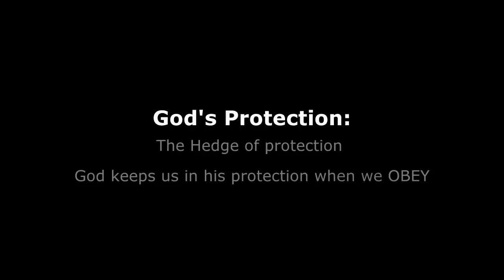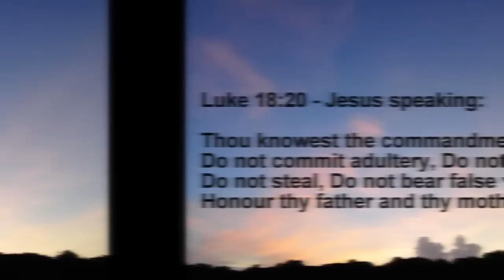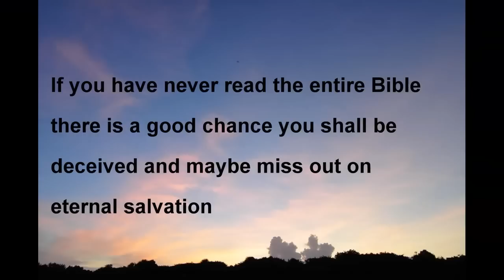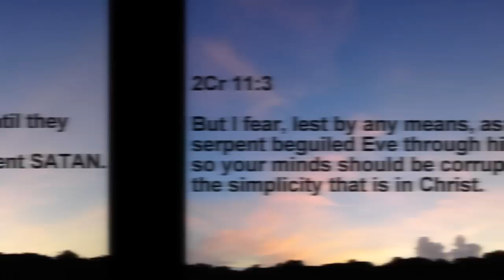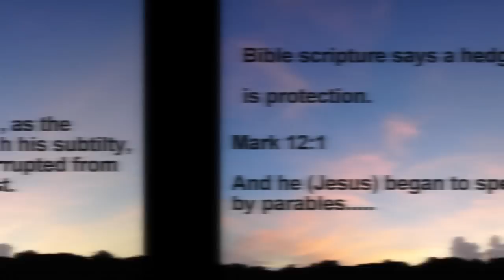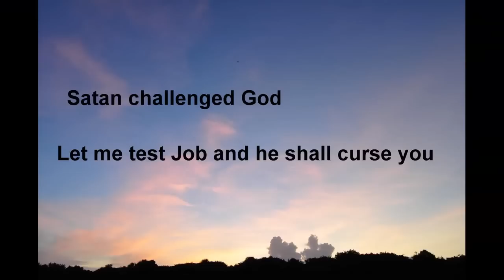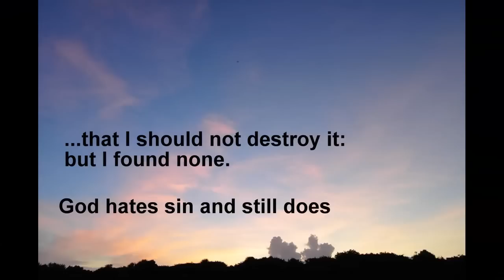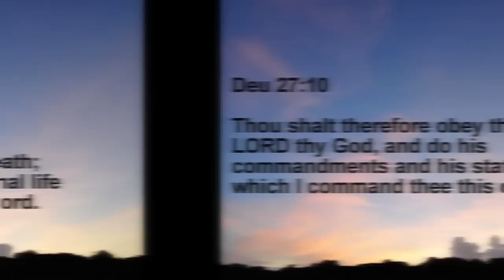God's Protection - The HEDGE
God places a Hedge of protection about us in many ways. How does one keep God's protection about us? Sin can and does have God withdraw his protection from believers and from nations. Read the book of Judges if you do not believe that.

This is much of the same information as the video:
Sin: Why Satan wants us to sin.

In the Bible and the book of Judges God shows us his protection when we show him honor and obedience to his Holy laws. Jesus has much to say for this subject. Jesus wants to be our shelter from the storm and protect us. The book of Job showed how Satan was allowed to try or test Job and try to get him to sin and curse God.

God allows our testing and we need the full counsel of God to make it through the trying times. Many Christians paid for thier faith and paid the ultimate price with their lives.

Many fake churches deny this to those too lazy to read the entire Bible and that is how they get away with this. Turn off your TV and read God's Holy words and learn something. God's words are the Spirit of truth and the gospel or good news.